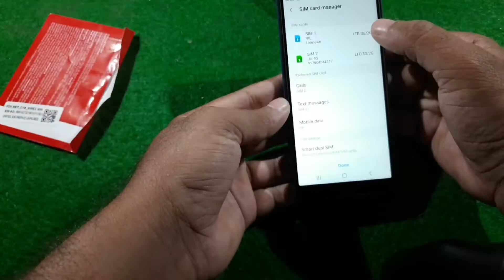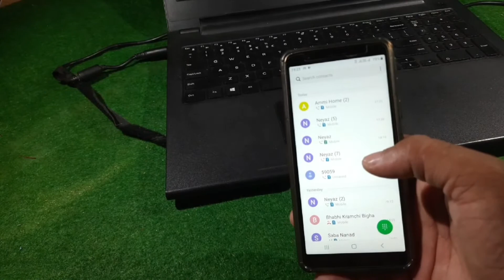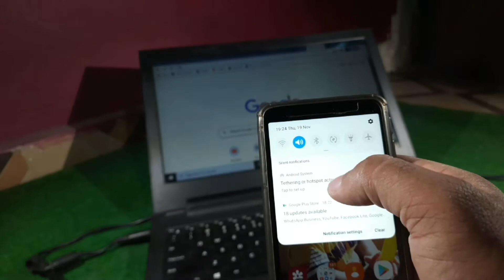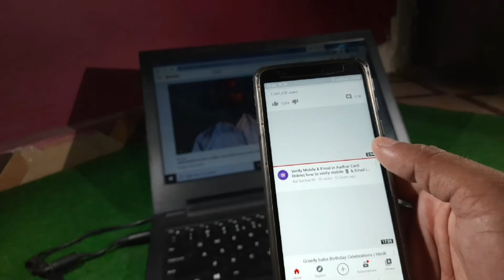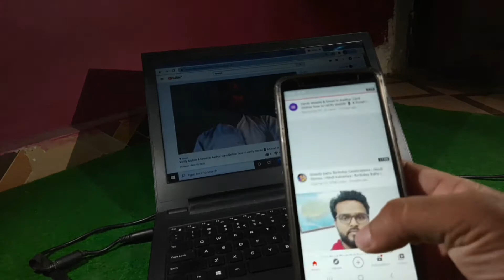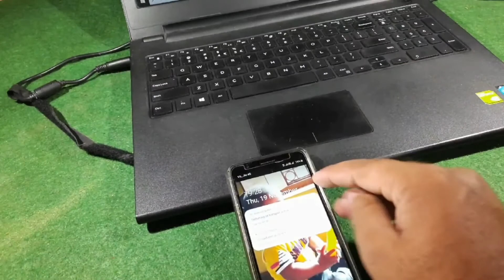Vi Sim Card Unboxing & First Look | Live Net Speed Test with full proof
hi friends in this video I will provide the first look and first impression of the v i sim card and also I will inbox this sim card then I will check OK live test net speed test with full proof and what I will describe and tell about v i sim card will be with full proof

v i sim card unboxing and first look
live net speed test with full proof